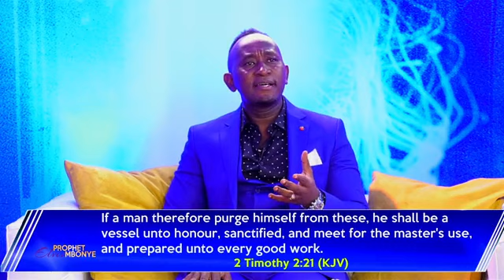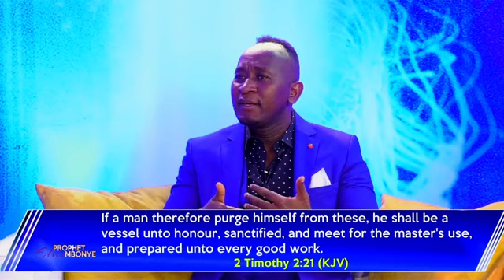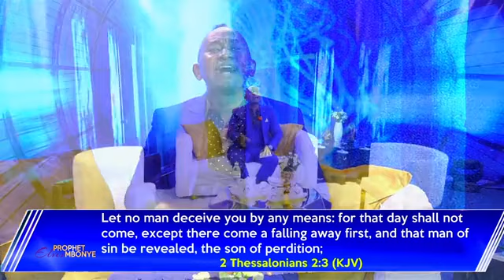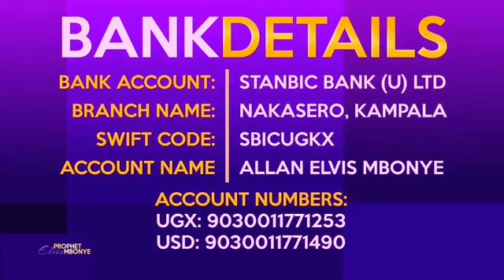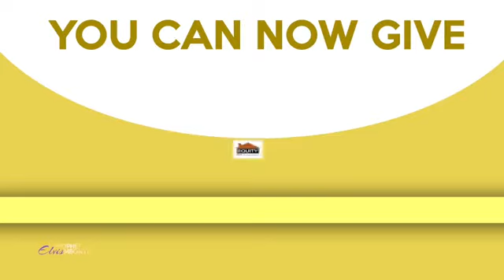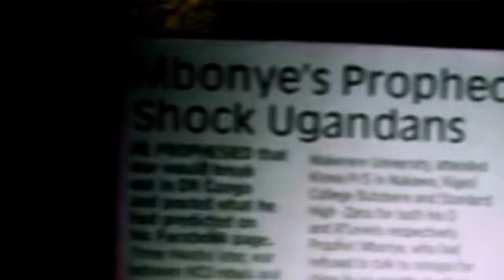05th October 2021 PEM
Covid -19 and the Last Days with the Prophet Prophet Elvis Mbonye